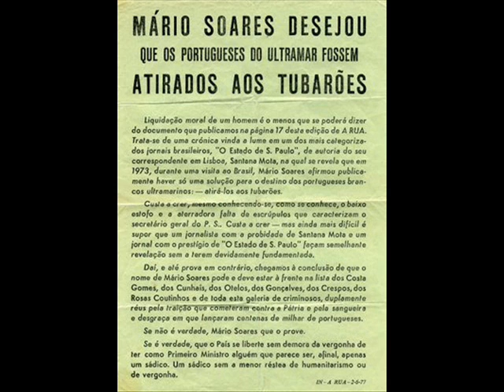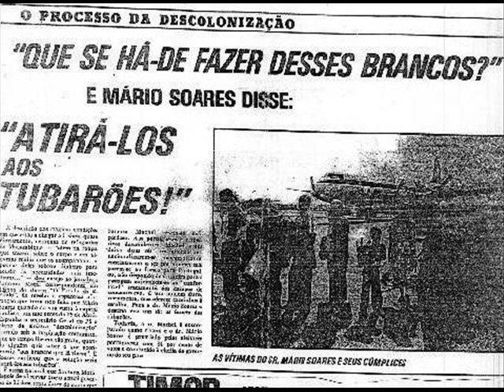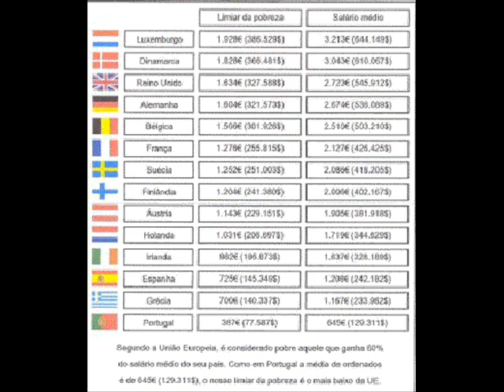Mário Soares.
No que diz respeito ao Ultramar português, Soares esforçou-se de forma empenhada para que o processo se passasse como se passou. Contrariamente ao que diz e à fama que se auto-atribui.

Em tempos de PREC, o dr. Soares cativava inocentes com promessas de consultas populares, a serem feitas cá, e lá, mas a verdadeira intenção era não perguntar nada a ninguém e entregar todo o nosso território ultramarino a elementos directissimamente ligados ao estalinismo soviético. Soares executou, objectivando-o, um desiderato do Partido Comunista. É assim deste personagem a responsabilidade pelo que considero ter sido, e ser ainda, a maior catástrofe nacional: a destruição, traiçoeira e vil, de um ideal eminentemente português e a sequente, horrorosa e previsível mortandade que se seguiu.

A gravidade deste horror indescritível vem ainda do facto de nunca ninguém ter investido Soares de poderes para dispor de território nacional. Nem mesmo isso seria jamais possível, por muito que invoque a legalidade revolucionária (que substancialmente não foi legalidade alguma, por se ter traduzido naquilo em que se traduziu: destruição de Portugal). Á partir daqui, o que se passou é da enorme responsabilidade de uma pessoa imputável há 82 anos e que dá pelo nome de Mário Soares. Á "descolonizacão exemplar" foi "exemplarmente" criminosa, e é imperdoável, tendo em vista a sua enorme gravidade.

Na nossa entrada na CEE o género continua. Depois de consultar técnicos, por si escolhidos, e aqueles o terem esclarecido de que não seria naquela altura, nem por aquele processo, que deveríamos entrar na então CEE, Soares, à revelia de tudo e de todos, comprometeu-se com Bruxelas e "implorou" que nos aceitassem. Segue-se a cedência de tudo a todos e o desprezo olímpico pelos pareceres que iam no sentido oposto.

Para defesa do indefensável, Soares não se cansa de nos tentar convencer de que não haveria alternativas. Só que havia. E várias. A que escolheu era a pior. Todas eram melhores, incluindo a entrada na CEE, mas bem negociada.

Soares, com o maior dos desaforos tem assumido atitudes quase majestáticas, como se tudo lhe fosse devido, reivindicando "direitos" que o têm colocado em ridículos patamares, como que a cobrar-se por uma resistência que está longe de ser a tal desgraça de que se queixa. Só que o que se deveria passar seria exactamente o contrário. Por razões de gravidade infinitamente menor das que vêm descritas em documentação vastíssima, e não desmentida, como na de Rui Mateus, entre outra, e pelo que está gravado na memória de centenas de milhares de espoliados do Ultramar, até o Ministério Público já, de alguma forma, se pronunciou. Havendo mesmo um notável parecer do prof. Cavaleiro Ferreira, eminente penalista, que por completo esclarece a situação. Mas o Dr. Soares, estranha, presumida e humiIhantemente para todos, arroga-se o direito de ter direitos que ninguém mais tem.

Mário Soares está ainda longe de ter sido o responsável, como se diz, por vivermos neste simulacro de democracia. O que se passou foi que, no segundo 1.° de Maio depois de 74, quando Soares se pretendia juntar aos comunistas, foi por estes rejeitado. Só mais tarde, e por ter percebido que se não se afastasse do PC teria a sorte que tiveram as dezenas de centros regionais daquele partido, que foi terem ido pelo ar na sequência de reacções populares, aproveitou para inventar o chamado socialismo democrático, que nunca ninguém percebeu muito bem o que é, mas que é do que tem vivido até agora.

Soares, como governante, foi ainda pouco menos que uma nulidade. Nos Governos Provisórios foi o desastre que se sabe. Em 1978 foi demitido pelo gen. Eanes: por má governação. Em 1983-85 frustrou completamente os acordos de coligação com o PSD, que permitiriam a Portugal desenvolver-se e modernizar a economia. Em 1983-85, com Soares no poder, a inflação chegou a uns impensáveis 24% e o défice desses governos alcançou a vergonhosa marca de 12%! O País estava quase sufocado pela dívida externa e viveu, até essa data (1985), praticamente com as estruturas do Estado Novo e com empréstimos do FMI. Tudo por culpa da teimosia do dr. Soares que, obstinadamente, se recusava a rever a Constituição que permitiria uma liberalização da nossa economia. Facto este que estava previsto nos acordos de coligação entre o PS e o PSD em 1983.0 radicalismo de esquerda, no Verão Quente, foi, mais uma vez, bem mais da responsabilidade de Mário Soares do que do PC, realidade que está na base do estado actual de Portugal.